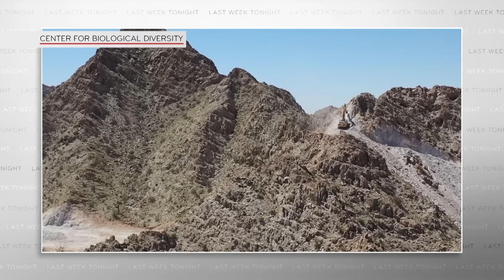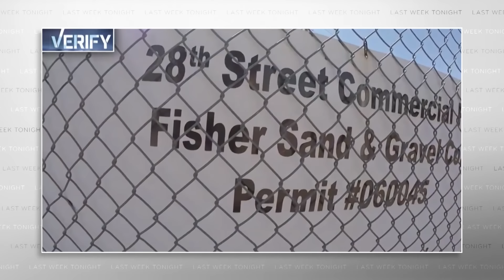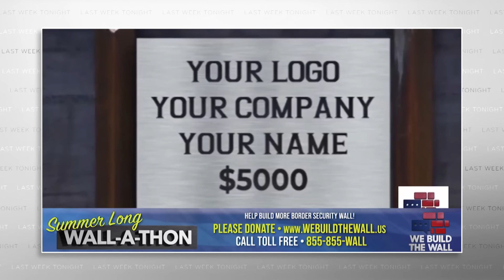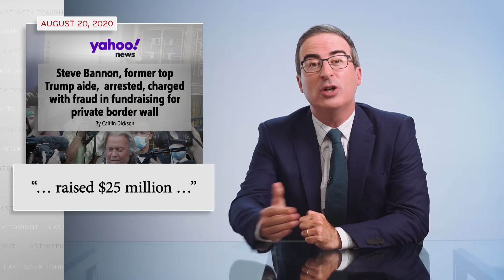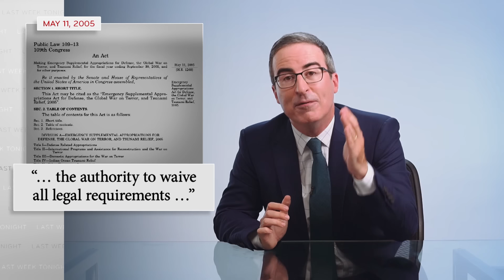Border Wall II: Last Week Tonight with John Oliver (HBO)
Nearing the 2020 election, John Oliver checks in on one of the key promises of President Trump’s 2016 campaign: the border wall.